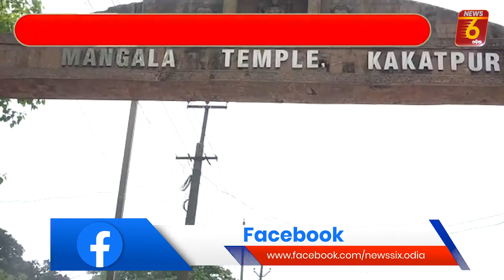Chaitra Jhamuyatra of Ma Mangala, the presiding deity of Kakatpur